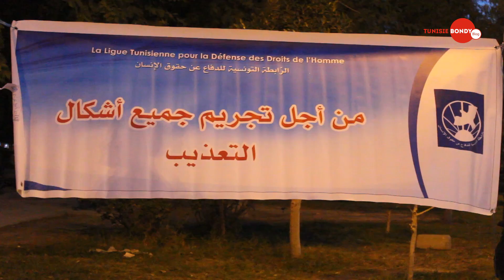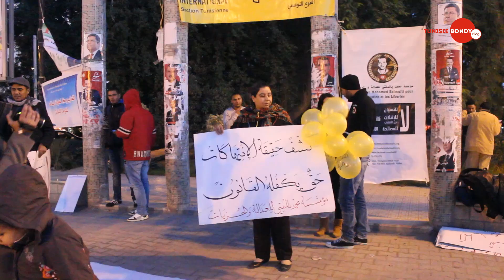Pour le 66e anniversaire des droits de l'Homme, Gafsa se mobilise.